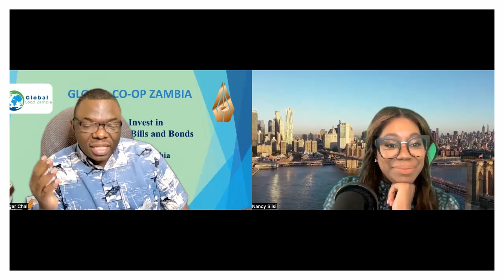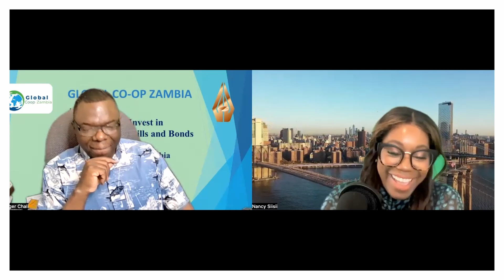Mr Rodger Chali Conversation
Mr Rodger Chali and his family left everything they new into there unknown, through hard work and community they were able to find success.
Mr Chali has had his fair share of challenges and triumphs which we talk about in all three episodes. Being an immigrate has exposed  him to so much- resources, knowledge and finance -his looking forward to giving back to his country in his own way. His current mission is  to transforming Zambia and helping fellow Zambians  be successful through our Global Coop Zambia.

If you are interested in being a guest please fill out this form:
Fmgradio.com/listen
Podbreak.org
etmarketing808- website